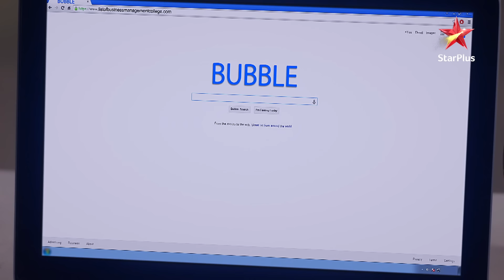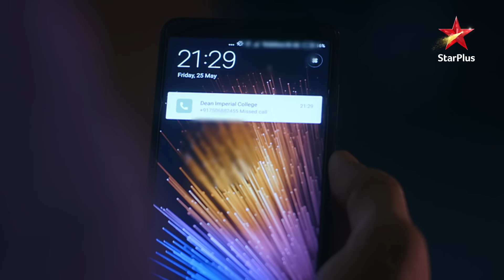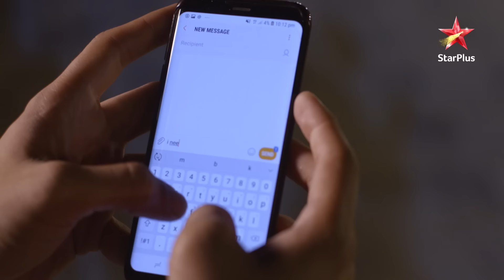ये रिश्ता नायरा-कार्तिक का | Naira-Kartik are crying for each other!